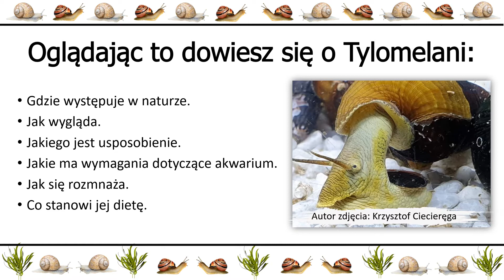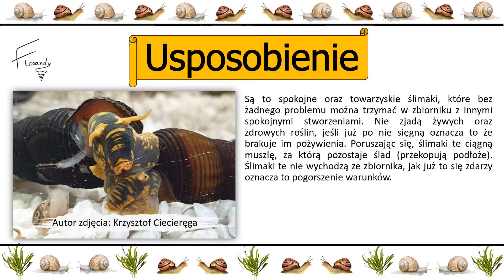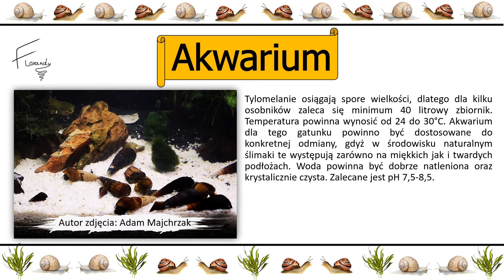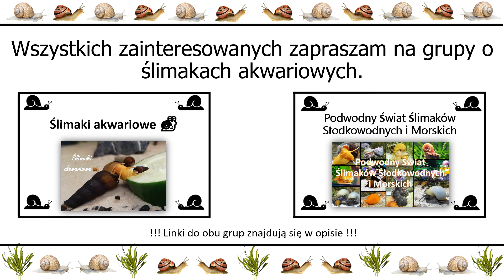Tylomelania - Ślimak Akwariowy / odc 2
Na wstępie chciałbym podziękować wszystkim członkom obu grup którzy udostępnili mi zdjęcia do tego materiału, DZIĘKUJE !!!

Oglądając ten film dowiesz się o Tylomelani:
- Gdzie występuje w naturze.
- Jak wygląda.
- Jakiego jest usposobienie.
- Jakie ma wymagania dotyczące akwarium.
- Jak się rozmnaża.
- Co stanowi jej dietę.

Wszystkich chciałbym również zaprosić na stronę internetową o akwarystyce, gdzie zajmuje się opisywaniem rybek słodkowodnych.